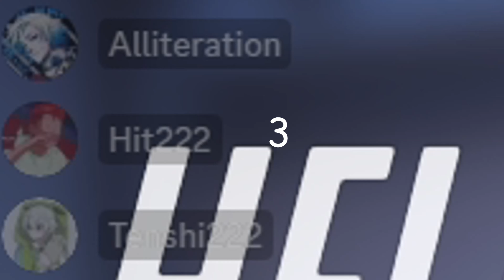D.VA's ARS*H wird WEGGEDONNERT ⚡ Overwatch 2 ⚡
Like wer gerne DVAs Gesäß entgegendonnern würde

Unser Discord Server ist online Freunde! Joint hier um neue Bekanntschaften zu knüpfen, mehr von uns zu erfahren oder einfach eine schöne Zeit zu haben!
Jungs stellt bitte mal Fragen bei Tellonym sonst peinlich!!!
Wer das hier liest, schreibt bitte "Alles Lebnis Schuld" in die Kommentare
Unter allen Kommentaren verlosen wir vielleicht irgendwas einfach ein ausgedrucktes Bild von DVA Gesäß
Aus der Sicht von: Hit/Shizouka
„Der Drucker macht mich Tired"
~ Yungmon
Teilweise sind alle Programme, die für dieses Video verwendet wurden, gecrackt.